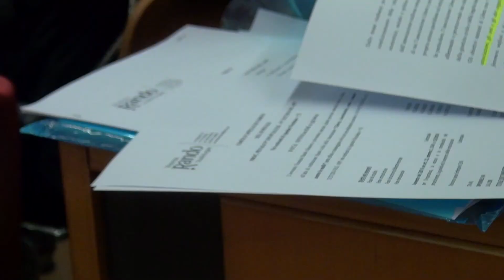Processo Minotauro, le conclusioni di Libera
"Libera promuove una cultura della responsabilità che è profondamente opposta a quella mafiosa". Valentina Sandroni, chiude così la discussione in aula sulle conclusioni di Libera, parte civile nel processo ordinario Minotauro, per spiegare perché questa realtà sia stata lesa dalle attività della 'ndrangheta.
Una realtà che da 20 anni lavora quotidianamente per contrastare il crimine, promuovendo la cultura della legalità, stando accanto a chi denuncia e ai testimoni di giustizia.
Ed il gruppo di 'ndrangheta a processo ha dimostrato il suo potere intimidatorio, la capacità di interferire nel processo democratico, in quello economico accumulando potere e ricchezza alle spalle di tutti noi.